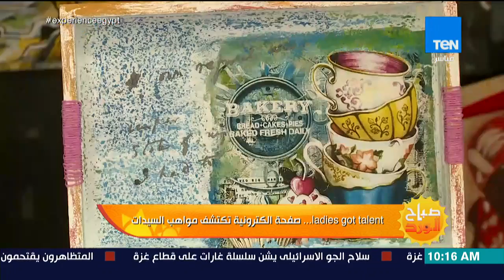صباح الورد - ladies got talent.. صفحة الكترونية تكتشف مواهب السيدات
جزء من حلقة اليوم السبت 14 يوليو 2018 من برنامج صباح_الورد يقدمه الإعلامية مها بهنسي وسمر نعيم ونور الصواف ويناقش فيها قراءة في أهم وأخر الأخبار فى مصر وفقرة إخبارية سريعة وفقرة عمو كروان وهو بيحكي حكاية للأطفال ومواهب السيدات ولقاء مع فريق "أحلى شباب" لتنمية المجتمع ورفع مهارات الشباب واختيار الملابس المناسبة في حالة زيادة الوزن ويستضيف البرنامج أ. عبد الجواد أبو كب رئيس تحرير الموقع الرسمي للمجلس الأعلى لتنظيم الإعلام ود. محمد الغندور الخبير بالمظهر الخارجى

يعرض على TEN TV:
من السبت إلى الأربعاء في تمام الساعة 9:00 صباحا